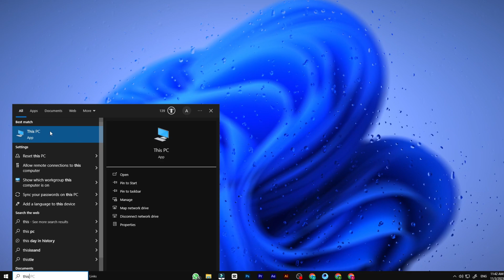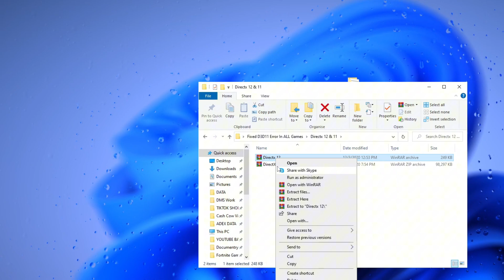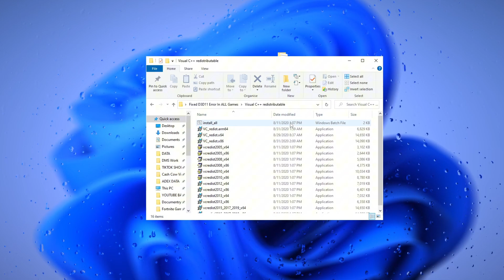🔧How To Fix Fortnite d3d11 Compatible GPU(Feature Level 11.0 Shader Model 5.0)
In today's Video, I am showing you🔧How To Fix Fortnite d3d11 Compatible GPU(Feature Level 11.0 Shader Model 5.0), to make sure you get MAX FPS BOOST in Fortnite and the least amount of Input Delay. I also show you how to fix fps drops in Fortnite and how to fps boost Fortnite on low-end PCs and laptops.

Title: 🔧THE BEST FORTNITE 500+FPS BOOST GUIDE ON LOW-END PC ✅ (FIX FPS DROPS & FIX LAG)